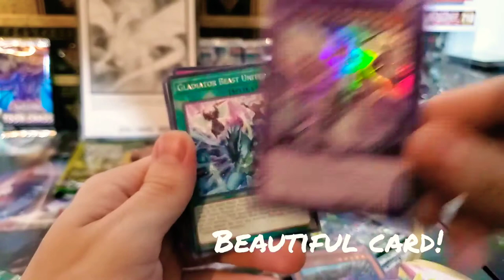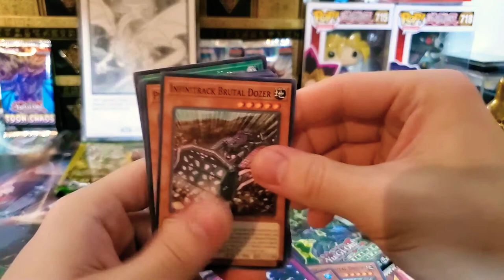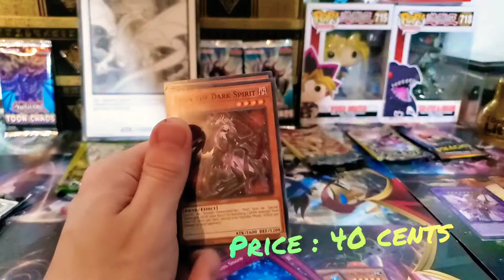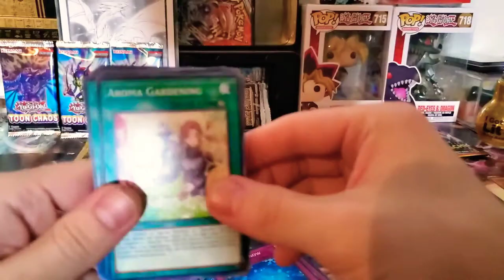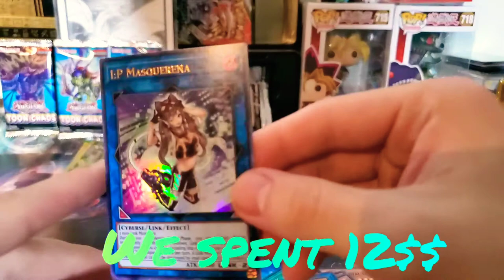CHAOS IMPACT Yugioh Konami 4 packs One Goal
Live giveaway 20 subscribers that are new can receive a tcg item and a chance at 50$ charizard  24 hours goooo. next 20 subscribers send me a message on ig too get a free 🎁 💝
I pulled a card worth all the packs in this video in 1 pack!
Sometimes you win some , some times you lose some but I've been winning them all!!!